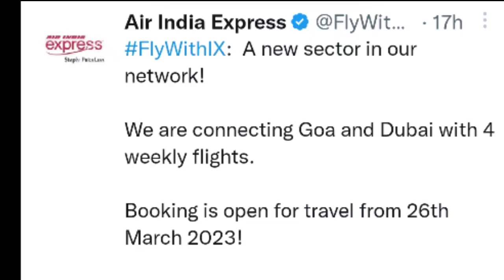Air India latest Announcement 👉 Dubai जाने वालों के लिए 26 मार्च से.